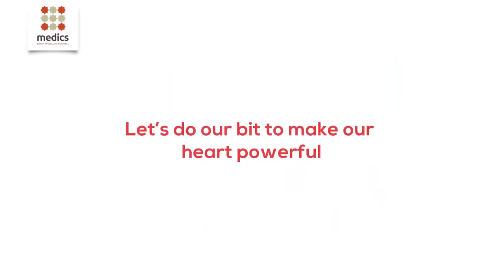How To Keep Your Heart Healthy? MUST WATCH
Pledge to keep your heart powerful and strong this World Heart Day, 29th Sep ‘17.
Heart disease is the No. 1 killer worldwide.

Steps to keep your heart healthy:
 - Start walking or taking the stairs.
 - Start playing games and doing exercise on a daily basis.
 - Start eating hygienic and healthy food.
 - Quit Smoking
 - Get your health checkup done regularly.

What are you doing to make your heart powerful?